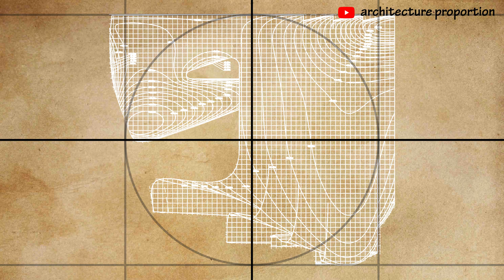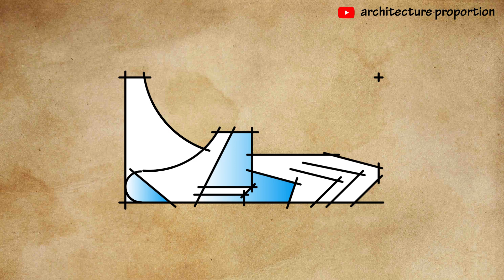4● ✏️ [c] how to draw building orthography? ask z. hadid archi in heydar a. centre 2d orthographics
4● ✏️ [circular] how to draw building orthography?
ask zaha hadid architect in heydar aliyev centre 2d orthographic projections: roof plan × side elevation × front elevation